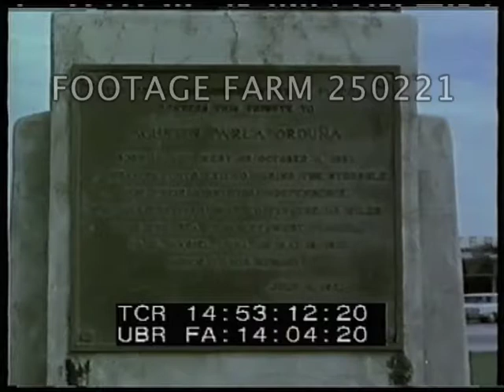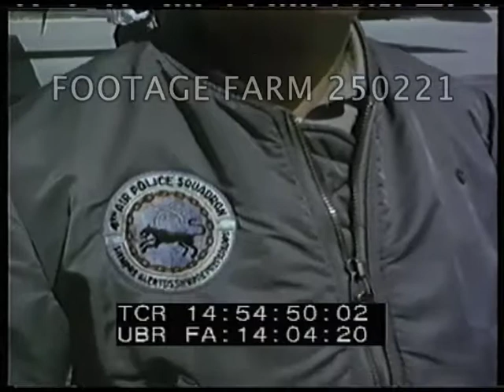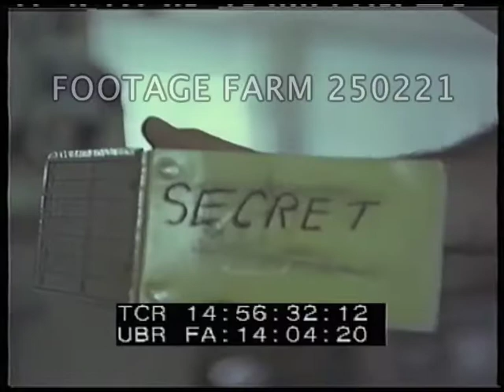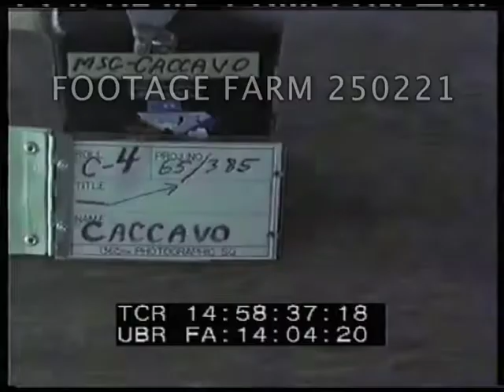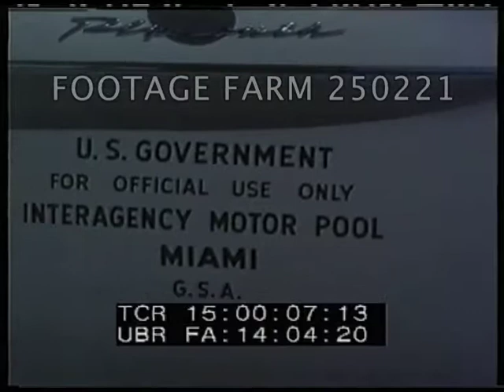Cold War: TAC Operations, Key West 250221-07 | Footage Farm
1962 - Color, Cold War:  TAC Operations, Key West. 24-28Oct62]
Slate:  Camera:  Caccavo.  n.d.
14:52:36  CU statue of early aviator, tilt down to plaque naming Agustin Parla Orduna, first Cuban pilot.  Pan to terminal.  LS of Key West Municipal Airport buildings.  Photographers on grass filming building, pan to name above.
14:54:28  Group of APs debarking Southern Airways DC-3, CUs face, patch of 4th Air Police Squadron.
14:54:55  Man into rooftop room.
14:55:03  Airmen boarding Navy bus; many w/ rifles.  Photographers & bus, leaving.
14:55:40  INT of terminal building & deserted waiting room, reservation desk & gift shop.
14:58:09  Pan empty tarmac & gates outside terminal.
14:58:36  Flash slate:  Gen. Lee & Gen. Gent.  Lt. General Robert M. Lee & Major Gen Thomas J. Gent Jr. arrive by T-39.  Out of plane & welcomed by airmen.  Handshaking & leave in motorpool station wagon to inspect temporary radar setup at Key West.   Into building.
15:00:55  Interior, men talking.  MCUs, operator in background.  Outside & into trailer  CU electronics.  Standing in front of radar dome & pointing to security fence/wires.
Daily Activity; Military Aviation; Airplanes; Air Force; Cuban Missile Crisis,